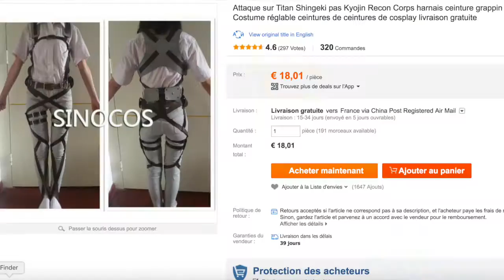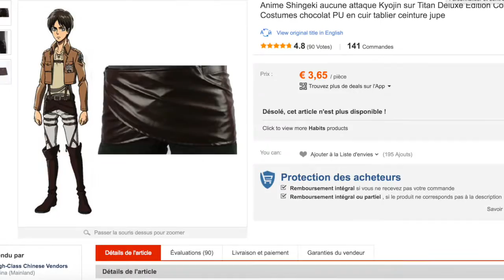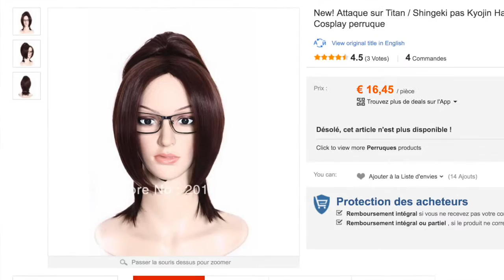Présentation du cosplay de Hanji Zoe - Shingeki No Kyojin